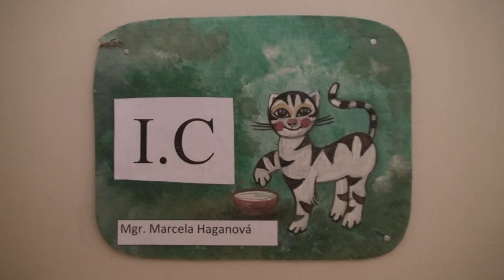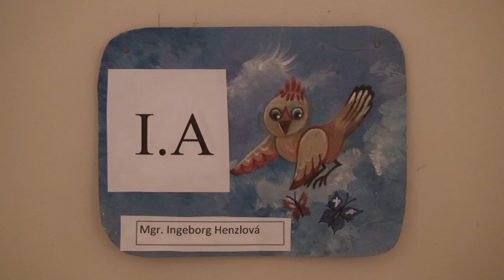Chrastava TV - Prvňáci jdou do školy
zahájení školního roku v prvních třídách chrastavských škol